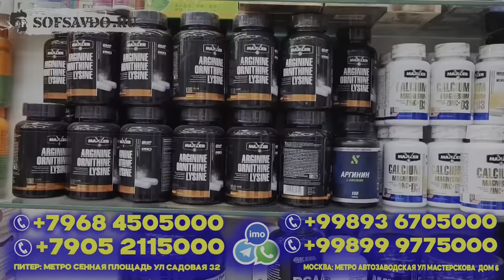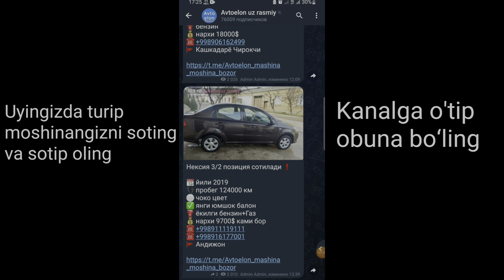AVTO KREDITGA YANGI VIDEO KUTGANLAR UCHUN... ALBATTA KO'RILA... Yangi qulayliklar yangi aksiyalar.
Moshinangizni sotmoqchi arzon narxlarda egasidan moshina izlayatganlar uchun telegramda "Avtoelon uz rasmiy" telegram kanali sizlar uchun. Kanalga obuna bo'ling va kuzatip boring albatta manfaatli bo'ladi...